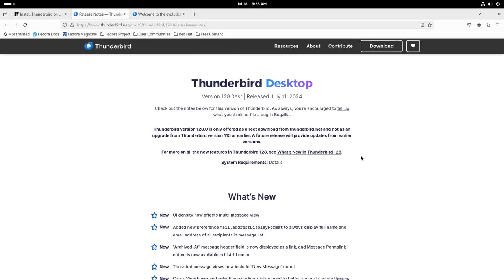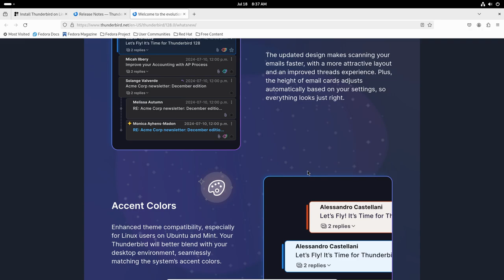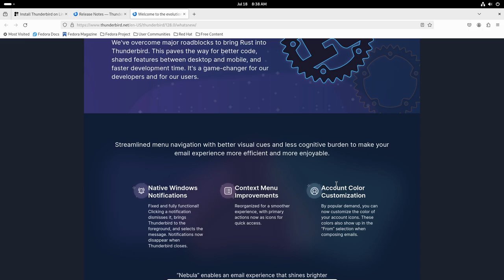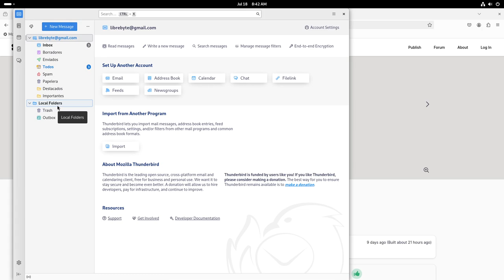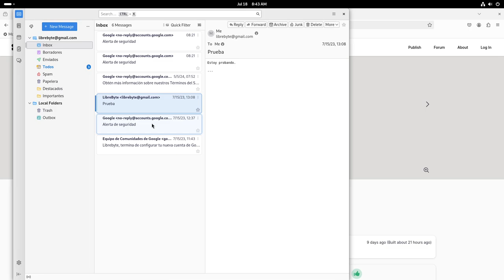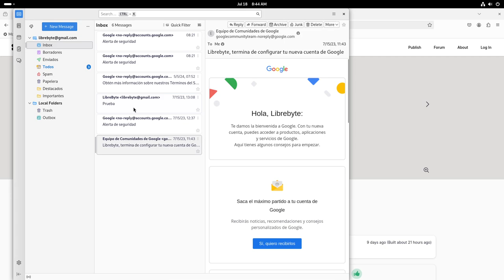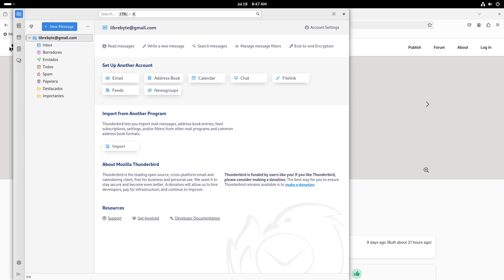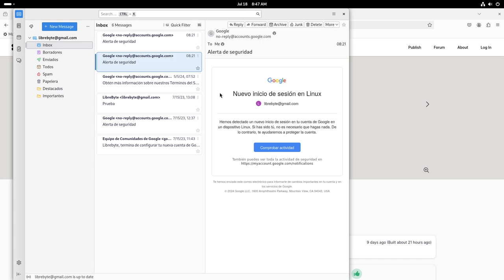Thunderbird 128 Nebula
Te contamos las novedades del popular cliente de correo